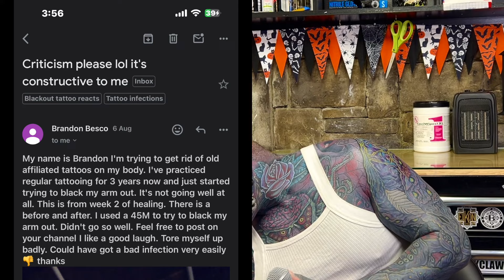Remy Reacts to Blackout Tattoos 38